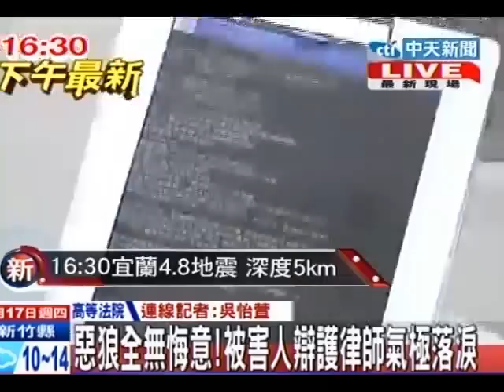中天新聞》涉性侵還譏諷女友害輕生 牙醫歌手出庭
中天新聞》有牙醫歌手之稱的陳璟鋒，3年前涉嫌趁女友昏睡時，性侵女友被告上法院，最高法院17日開庭審理，被害女子律師淚訴陳璟鋒毫無悔意，而陳璟鋒接受記者訪問時，還是將責任推給別人。